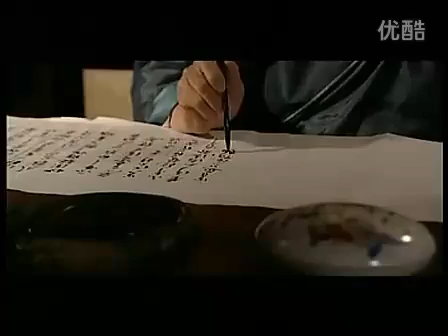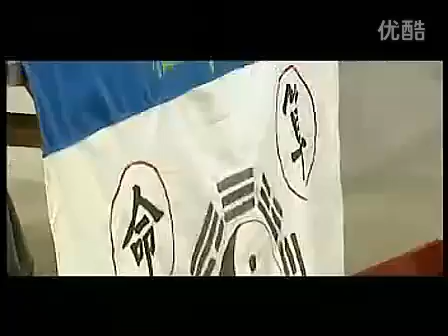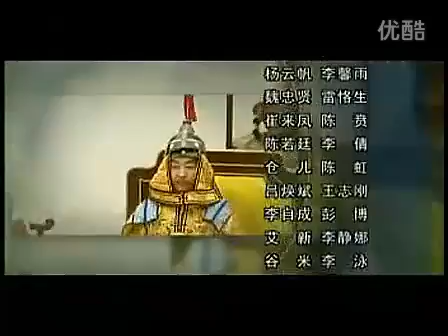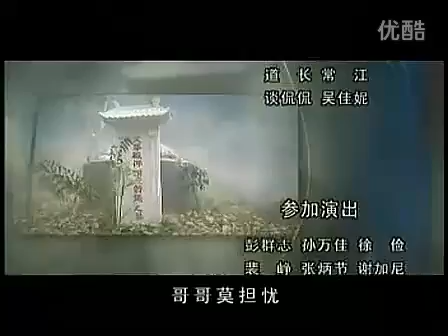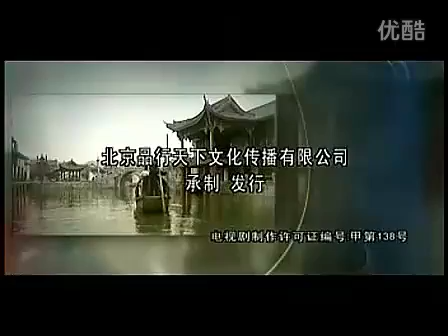太極英雄4